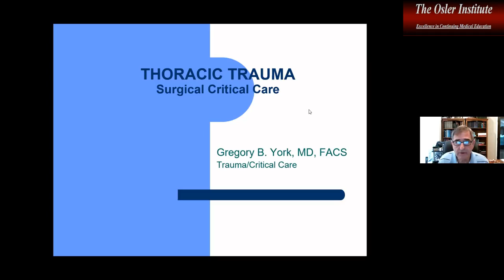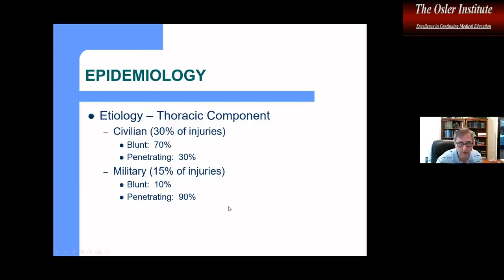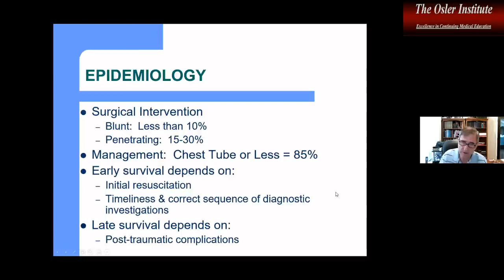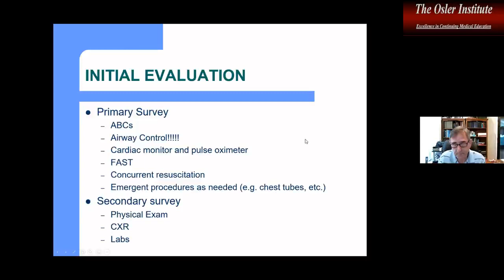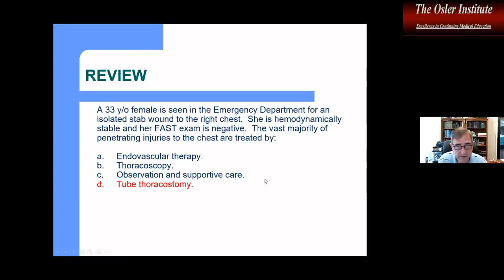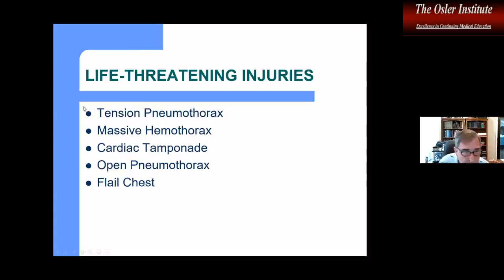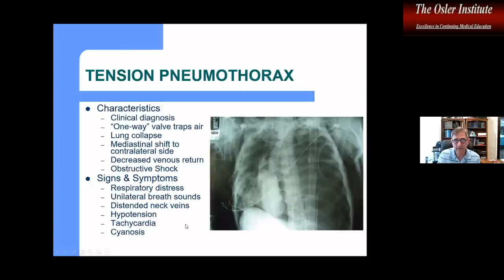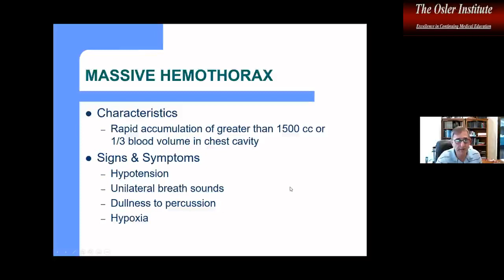(Retired) Surgical Critical Care Online Sample 2021 (Retired)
The Osler Institute utilized state-of-the-art equipment to record our Live Virtual Webinar April 2021 comprehensive Surgical Critical Care Review Course and bring it to you! These Video/Audio files are stored “in the cloud” so you can stream them anywhere, anytime, as long as you have an internet connection, watch or listen to on your phone, computer – your learning experience is almost like being at the live activity, but without travel costs and time away from your practice

This comprehensive review is designed to update your clinical knowledge base as well as to help you pass your Surgical Critical Care Certifying Exam.  Emphasis is on evidence-based medicine and board-relevant standards of care, incorporating current best practice concepts, surgical approaches, preoperative evaluation, and clinical follow-up strategies.